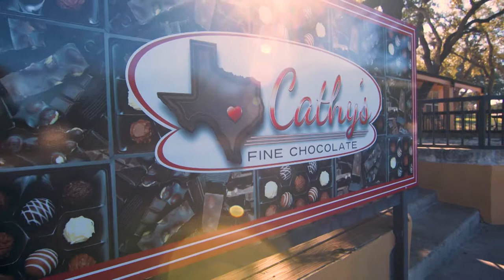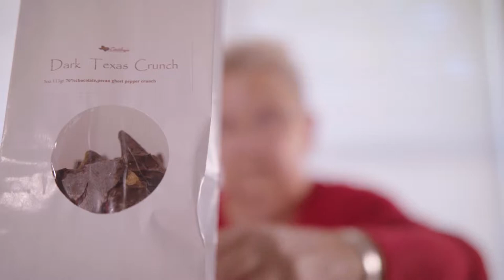Hill Country Chocolatier - YOLO TX at Cathy's Fine Chocolate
Tis’ the season of love and what better way to express your feelings than through chocolate and wine. From Ghost Pepper to Dark Texas Crunch, this Hill Country chocolatier has been making unique flavors combinations since 2009! Head out to Lakehills, Texas and discover Cathy’s Fine Chocolate to discover a sweet spot for this unique pairing.